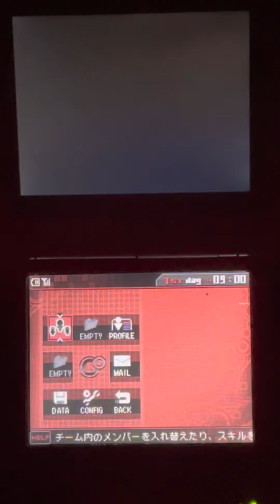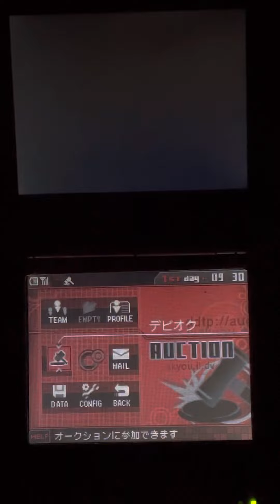7日後滅ぶ未来を生き延びる#5